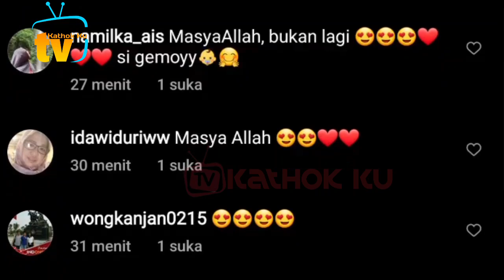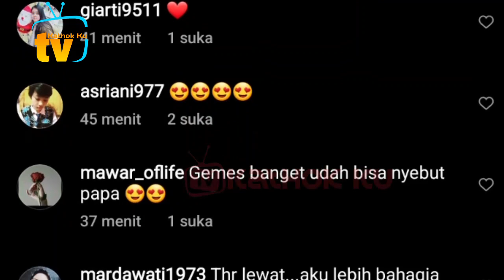Momen Langka Lesti Billar Hari Ini di Cianjur❓️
Jangan Lupa: _
Thankz!!..